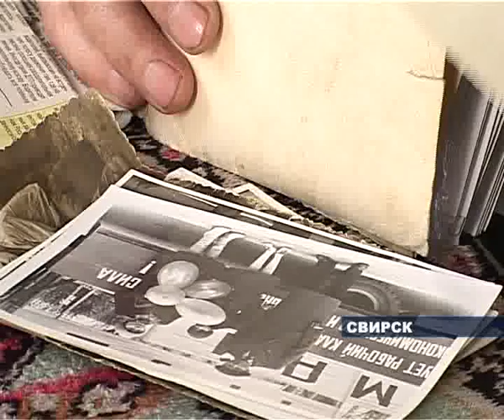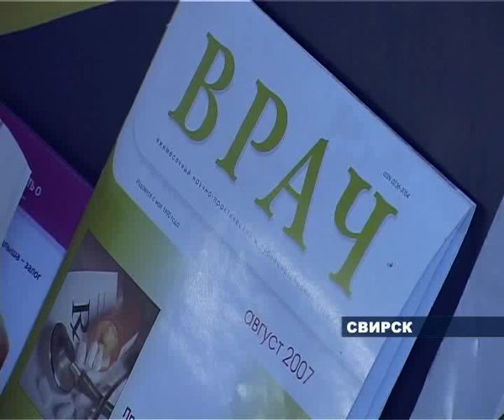Отходы мышьяка в Свирске.avi